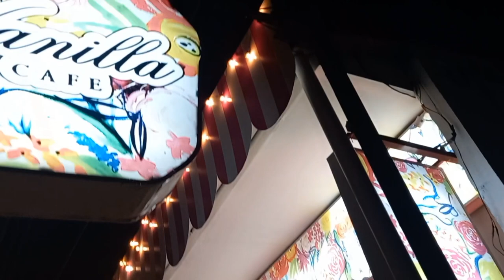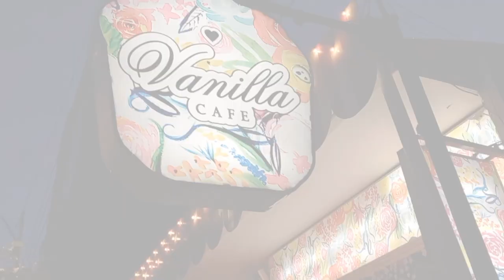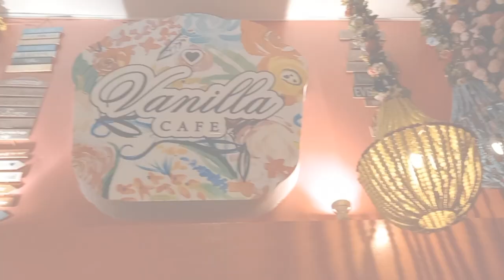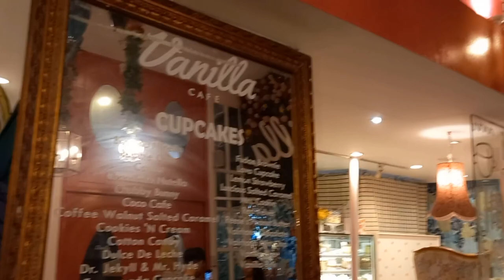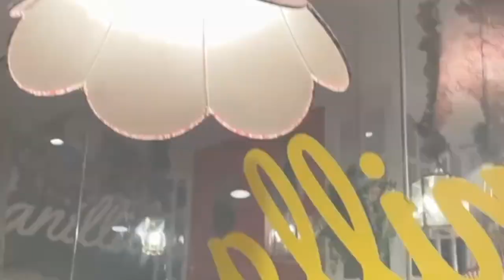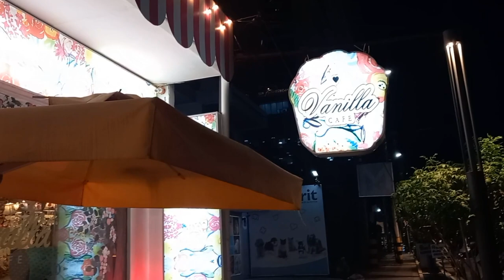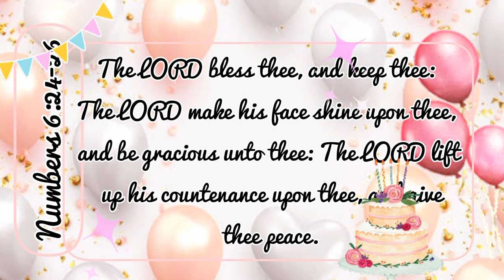My Birthday I Vanilla Cupcake Bakery and Cafe I Vanilla Cafe Mother Ignacia